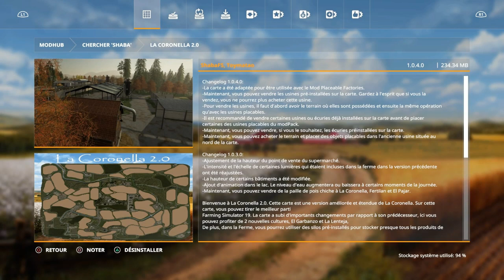[TUTO FS 19] 🏭USINES PLACABLES ET MAJ LA CORONELLA 2.0!! 🏭 [Farming Simulator 19] FR PS4 🇫🇷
"[TUTO FS 19]🏭 USINES PLACABLES ET MAJ LA CORONELLA 2.0 🏭!!"
FS19 - Farming Simulator 2019 FR 🇫🇷
Sur console : PS4

Vidéo tutorielle sur Farming Simulator 2019 sur PS4, où je vous explique tout ce que vous devez savoir sur les usines plaçables et la mise à jour de la map LA CORONELLA 2.0!
Soyez prêts à découvrir un apport incroyable pour le gameplay de Farming Simulator 19 sur console!! 🏭🏭
Usines pour l'instant utilisables avec les maps de shaba FS modding, La Coronella, La Coronella 2.0 , et The Old Farm Countryside (La vieille ferme à la campagne).

Lien pour la liste des logos personnalisés La coronella 2.0 et leurs correspondances

Quel tutoriel souhaiteriez vous voir ensuite? Faites le moi savoir ci dessous!

Pappy_Tractor GAMING